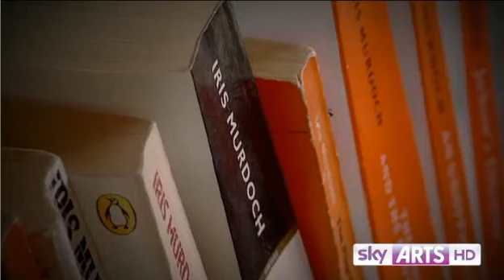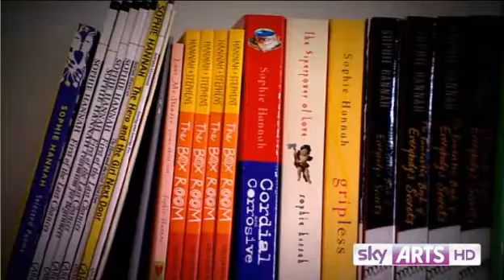Sophie Hannah features Jane Fielder in her novel.wmv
Sophie Hannah discussing her work, her work place, and how she features a Jane Fielder painting 'Something Wicked' in her novel "The Other Half Lives".
From Sky Arts 'The Write Place - Sophie Hannah' feature of Sky Arts 'The Book Club'   31 March 2011.